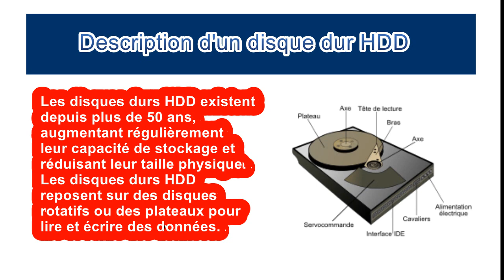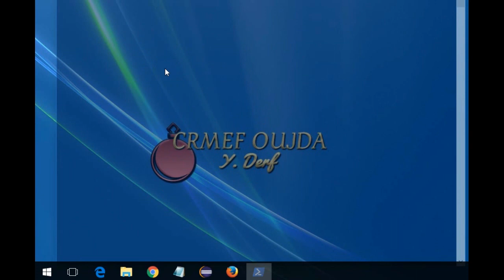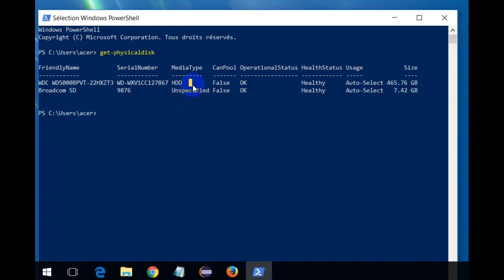Connaitre Le Type De Disque Dur HDD ou SSD sous Windows 10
Connaitre le type de disque dur SSD  HDD sous Windows 7, Windows 8, Windows 10
Quelle est la différence entre les disques SSD et les disques durs HDD? Les disques SSD et les disques durs HDD ont des spécifications physiques similaires, mais ils stockent les données très différemment. Chaque type de lecteur présente des avantages et des inconvénients.
Description d'un disque dur HDD
Les disques durs HDD existent depuis plus de 50 ans, augmentant régulièrement leur capacité de stockage et réduisant leur taille physique. Les disques durs HDD reposent sur des disques rotatifs ou des plateaux pour lire et écrire des données.
Description d'un disque dur SSD
Les disques SSD sont une technologie plus récente qui progresse rapidement, augmentant la capacité de stockage chaque année. Les disques SSD reposent sur le stockage électronique dans la mémoire non volatile, ce qui signifie que les données ne disparaissent pas lorsque l’ordinateur est éteint.
Quels sont les avantages d'un disque dur SSD ?
Les avantages des SSD sont nombreux : petit format, résistance aux chocs, démarrage et lancement de programmes très rapides, réactivité, pas de chauffement, très silencieux , puisqu’il n’y a pas de partie mécanique. Le temps d’accès moyen est de 0.1 ms. Cependant, leur seul inconvénient reste leur prix, un peu élevé.
Pour connaitre le type de disque dur HDD ou SSD tapez sur Windows PowerShell la commande : get-physicaldisk